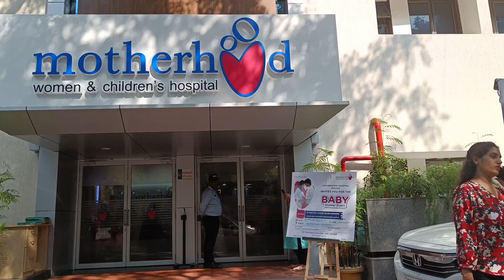ಮತ್ತೆ ಸೀಮಂತನ😳🤔?..9 month check up... 3ನೇ ಸೀಮಂತ , ಎಲ್ಲಿ ಹೇಗಾಯ್ತು ಗೊತ್ತಾ😍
roopa (@rooparr0113)